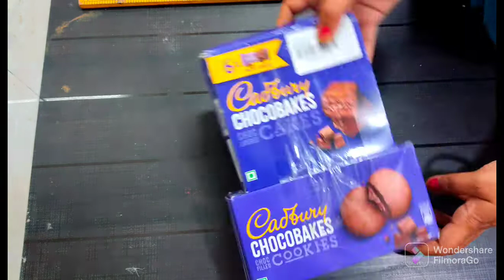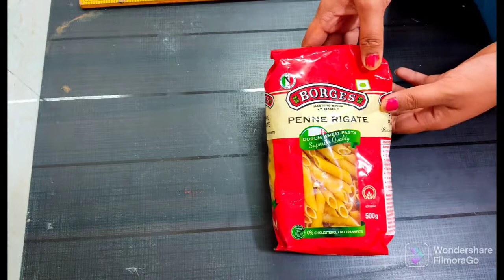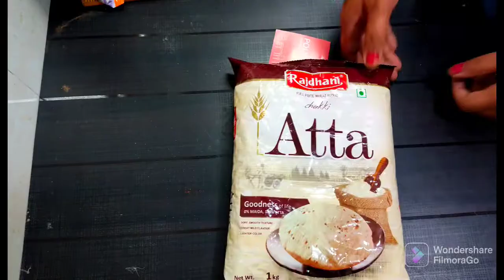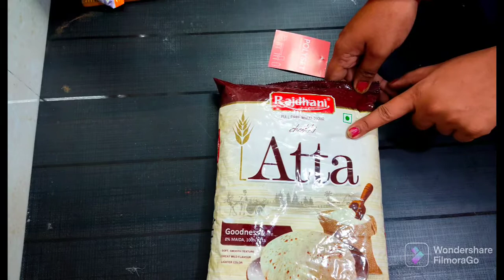flipkart grocery shopping,best quality products in best discount.paye 1 kg atta in 1rs.suman c bolgs